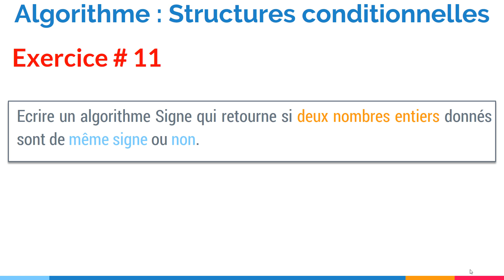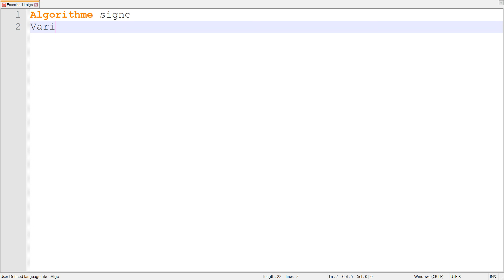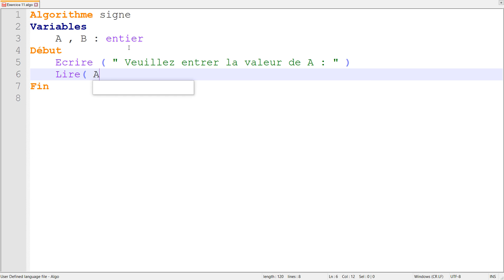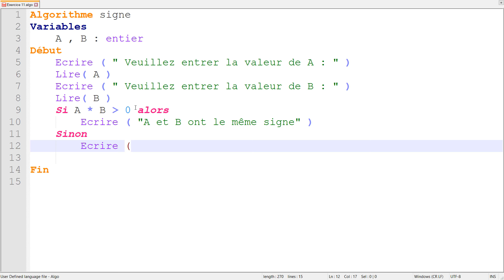Exercice corrigé #11 : Algorithme qui détermine si deux nombres ont le même signe ou non (Darija)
: فهاد الفيديو غا نقادو الحل ديال التمرين التالي
Ecrire un algorithme Signe qui retourne si deux nombres entiers donnés sont de même signe ou non.